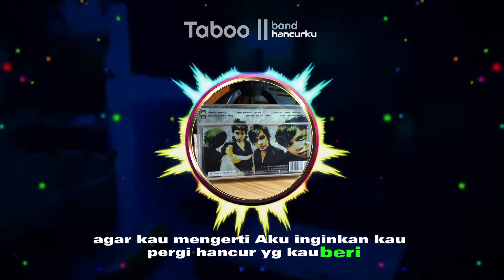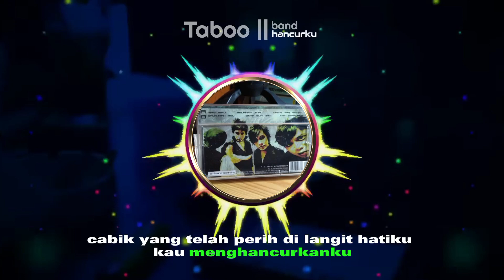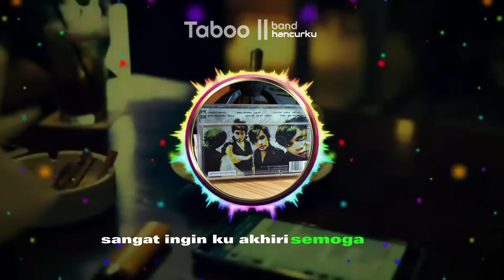Taboo ~ Hancurku [ Video Lirik ]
Hancurku
artis : Taboo band
Vocal : Ari Untung